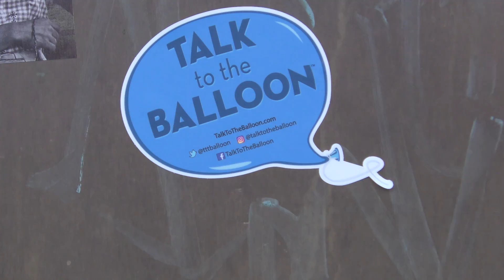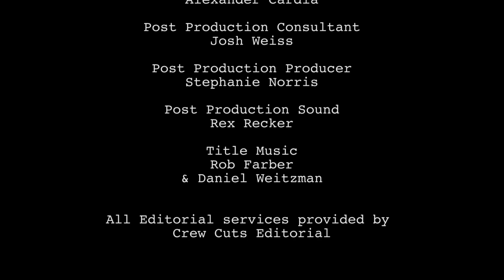TalkToTheBalloon Episode 20 "Jess "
Jess gives her insight on Police Brutality!